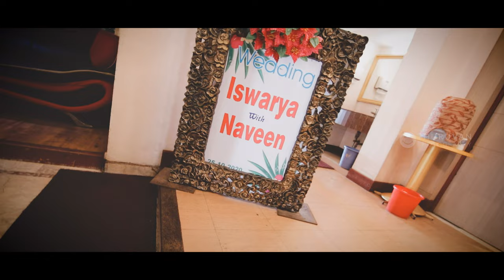Iswarya & Naveen Grand Wedding | Cinematic vintage Look Wedding | HOTEL ROYAL COURT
Event                 : Wedding

Bride & Groom : Iswarya & Naveen

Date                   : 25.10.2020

Venue                : Hotel Royal Court

Location            : Madurai

                     Thuruvan Photography
                     423, 1st Floor, K.K.Nagar, Madurai - 20